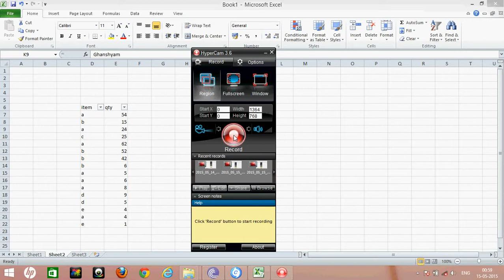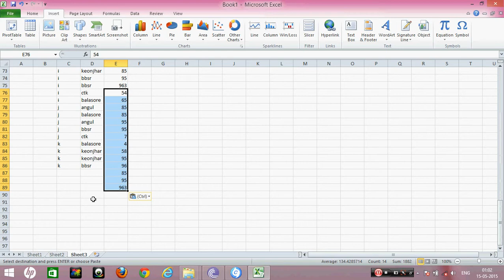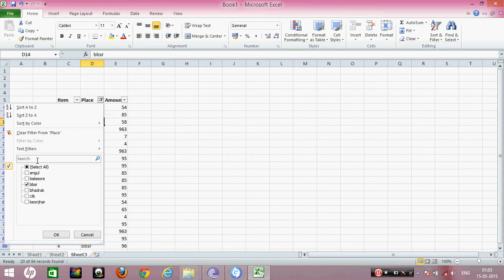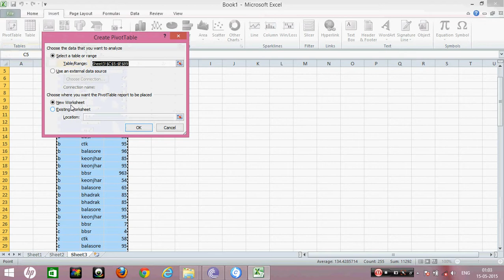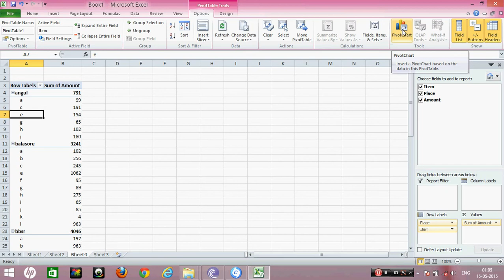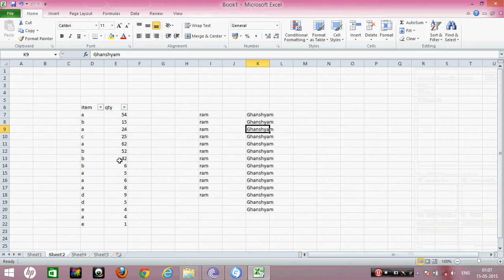Pivot table pivotchart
Pivot tables are one of Excel's most powerful features. A pivot table allows you to extract the significance from a large, detailed data set.